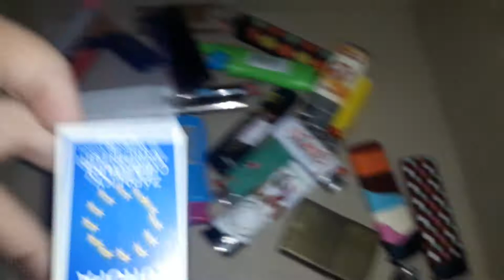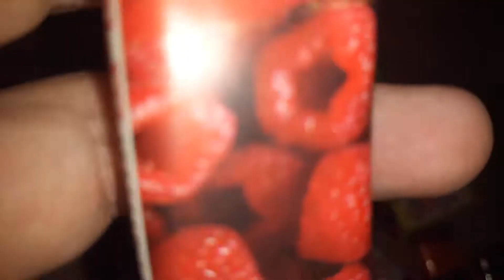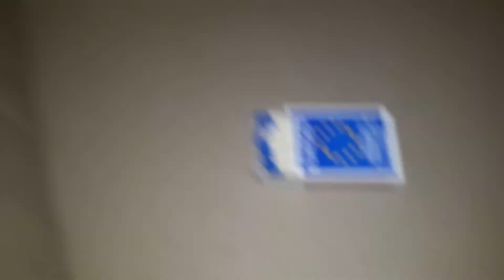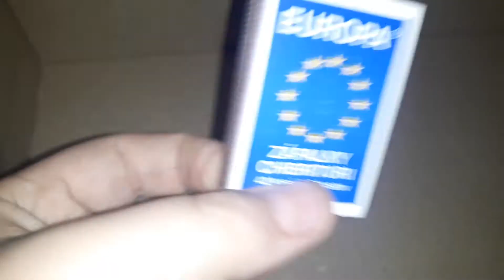Colectia mea de brichete. #1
Dati un like daca v-a placut.👍🏻